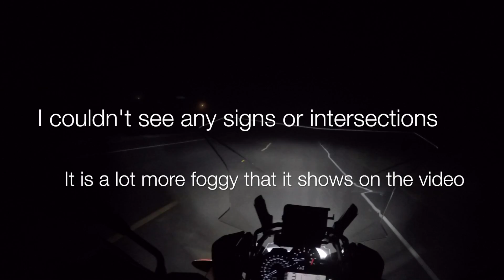R1200GSA Night Riding Safety Tips